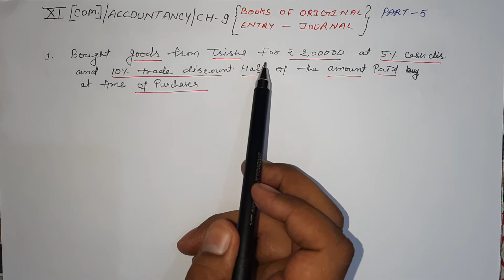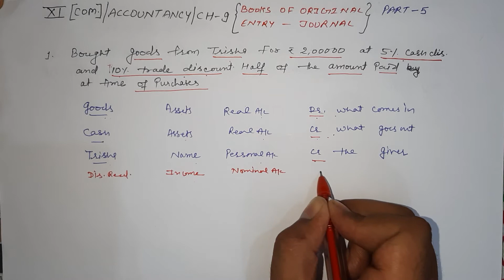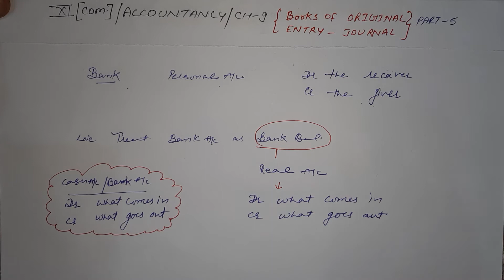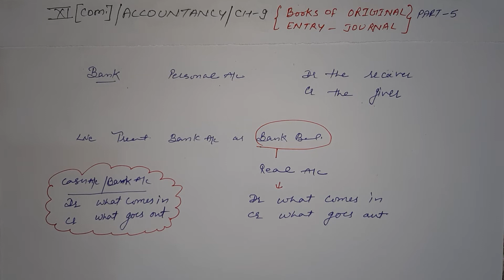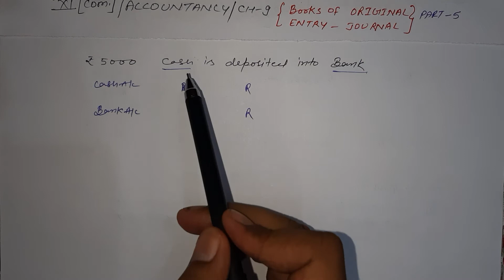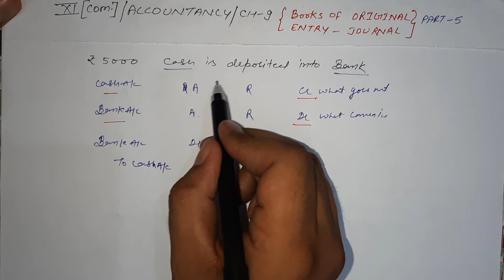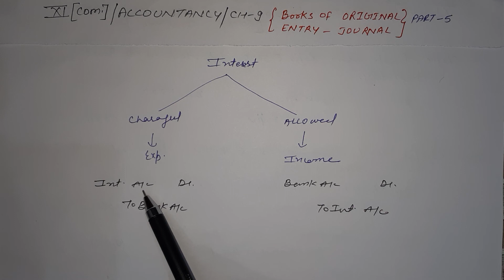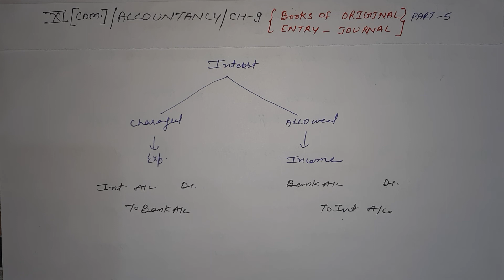Books of original entry- Journal Part 5 class 11th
Class 11th
Chapter-9
Books of original entry- Journal
Entries- Trade discount  and cash discount
               Payment received  and paid through  Bank